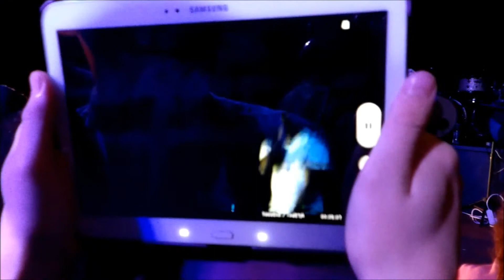R.I.O FT MR BENZ LIVE PLUS MORE @HIDEOUT 29/3/14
Rio nelsons HIDEOUT single launch party

Filmed by Creekz (streetsmart new era) audio & visual recordings.